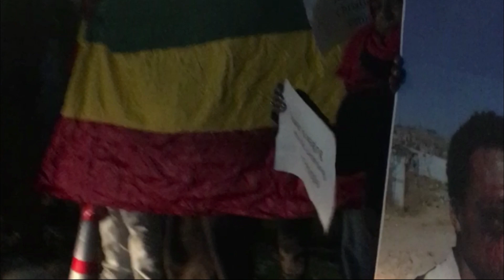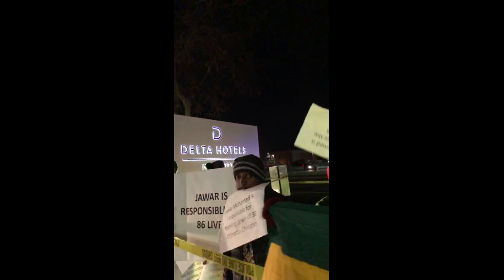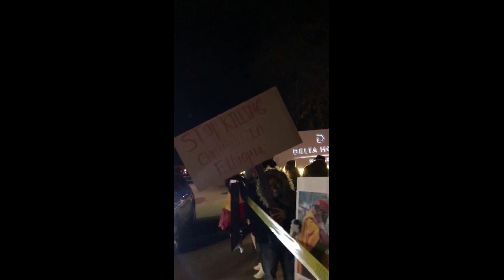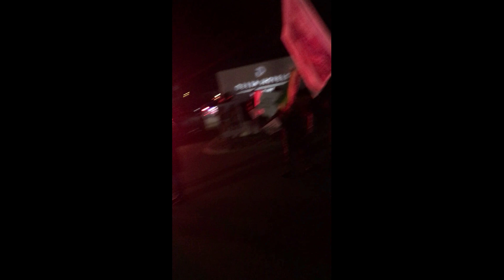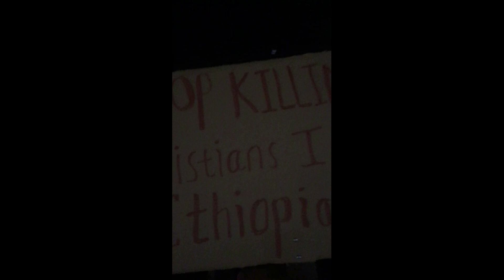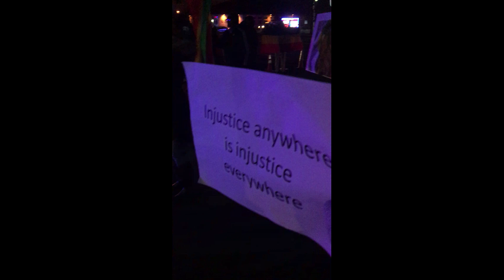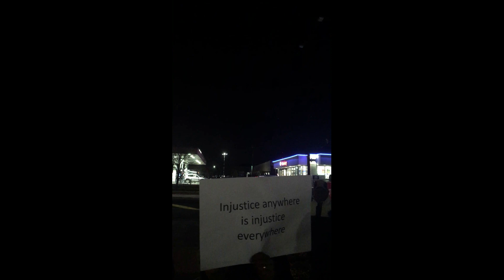Jawar get proteste by Ethiopian in minnesota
Ethiopian protest Jawar in Minnesota Nov/2019(ጃዋርን በመቃወመ ትልቅ  ሰላማዊ ሰልፍ በሚኒሶታ!!!)